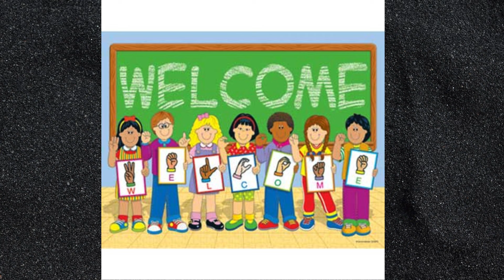# 857 GOAFD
German Oxford Academy Foundation of The Deaf
Basic English
basic English grammar
point more